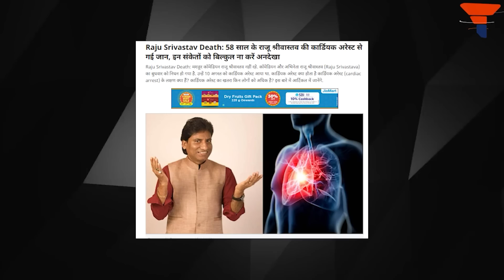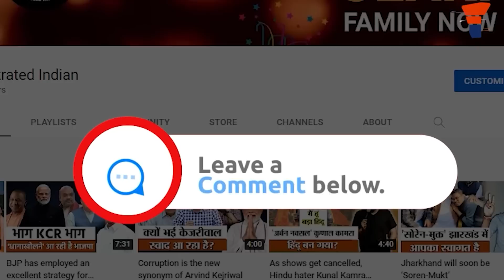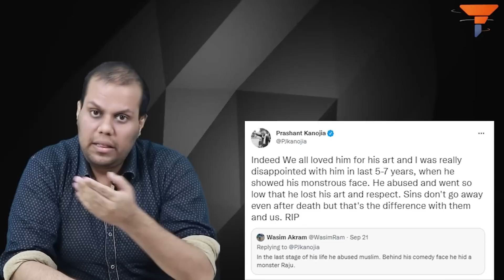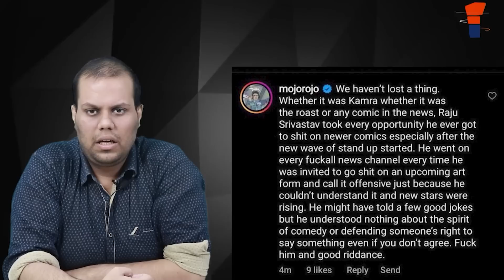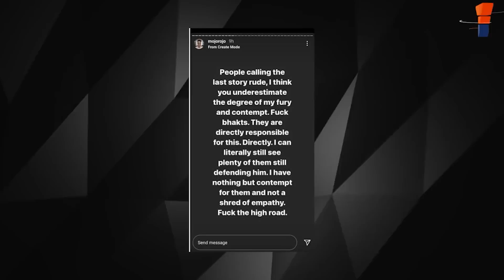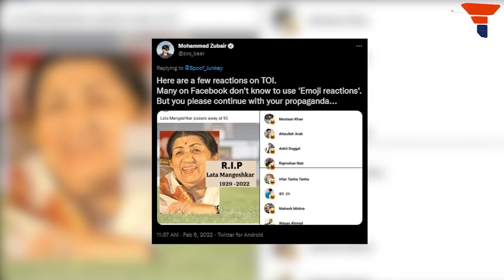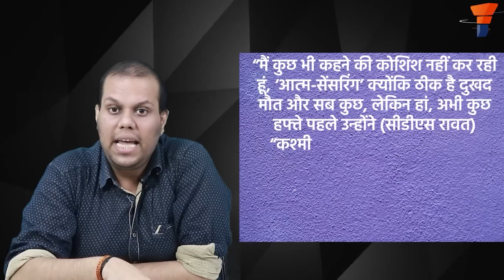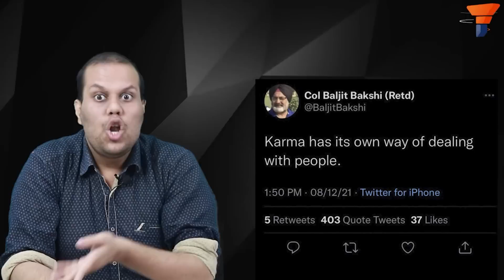Kaun Hai Ye Log? Understanding the Zombie Celebrations that emerge with the passing of each personal